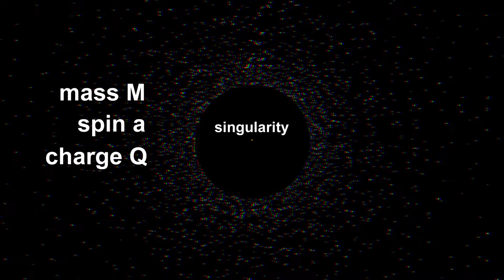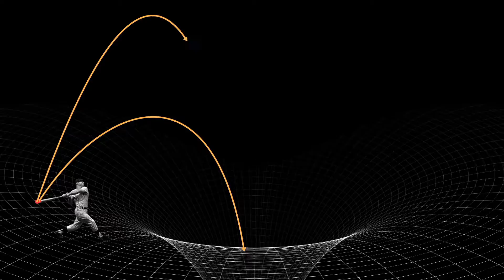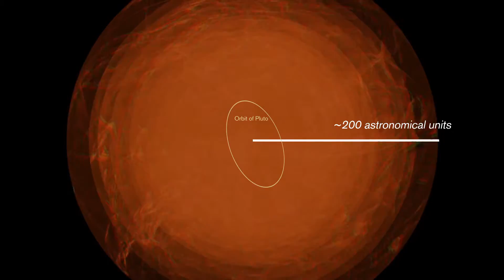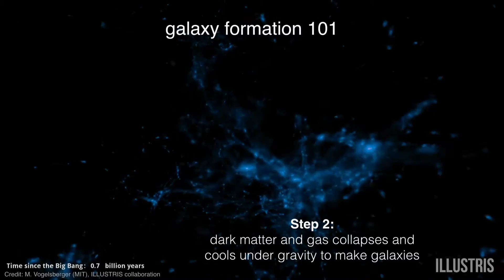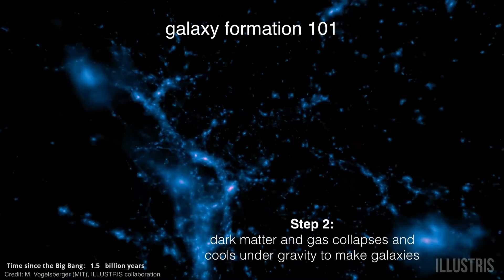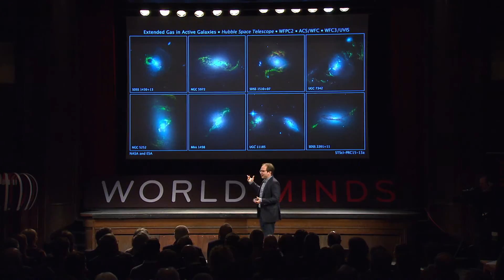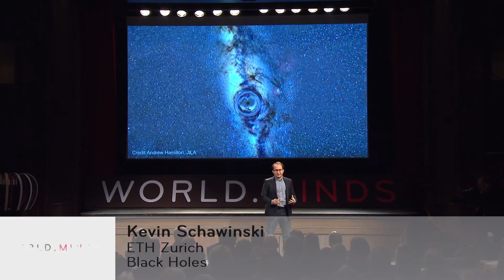Kevin Schawinski: Black Holes (2016 WORLD.MINDS Annual Symposium)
Presentation at the 10th WORLD.MINDS Annual Symposium, on the mysteries and awesome power of black holes.